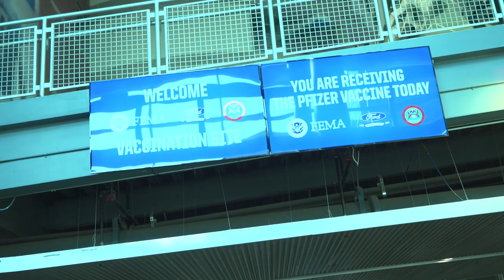General Bunch Visits 88th Medical Group Deployers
WRIGHT-PATTERSON AFB, OH, UNITED STATES
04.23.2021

B-roll of Gen. Arnold W. Bunch Jr., Air Force Materiel Command Commander, visiting Airmen of the 88th Medical Group deployed from Wright-Patterson Air Force Base, Ohio, to Detroit, Michigan, April 23, 2021, in support of the Federal Emergency Management whole-of-government COVID response. 88 MDG Airmen are operating a COVID-19 vaccination site located at Ford Field and vaccinating roughly 5,000 people a day. (U.S. Air Force video by Darrius Parker)

Film Credits: Video by Darrius Parker
88th Air Base Wing Public Affairs

AFMC
WPAFB
88 MDG
Ford Field
COVID-19